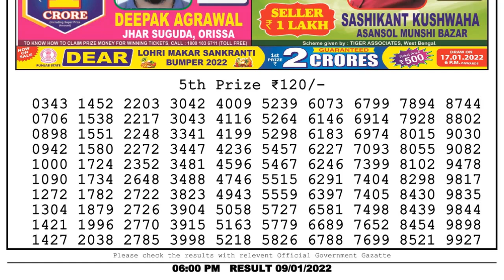Lottery Sambad Result 6pm 09.01.22 Nagaland State Lottery Result